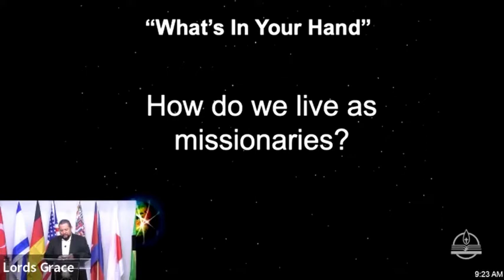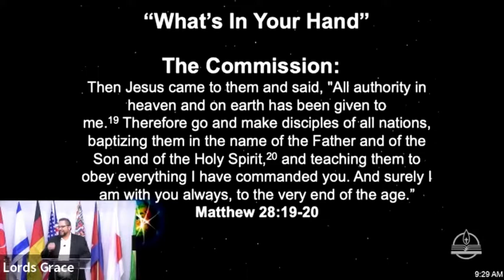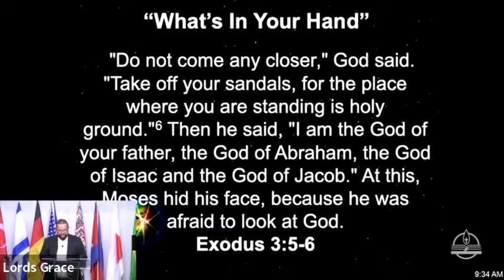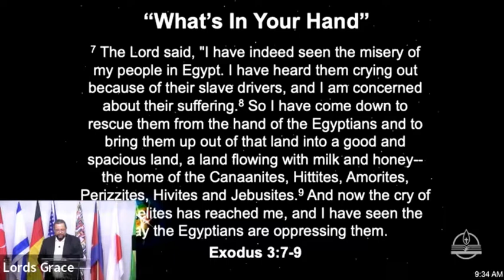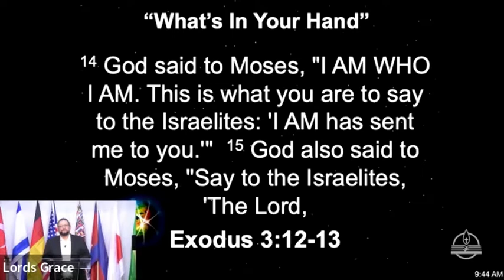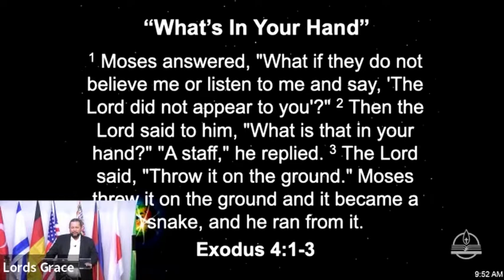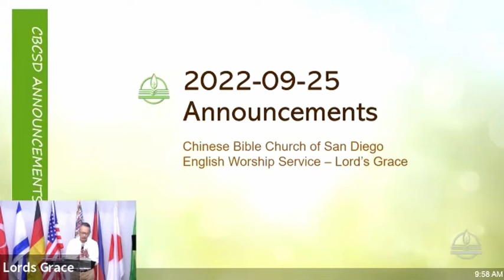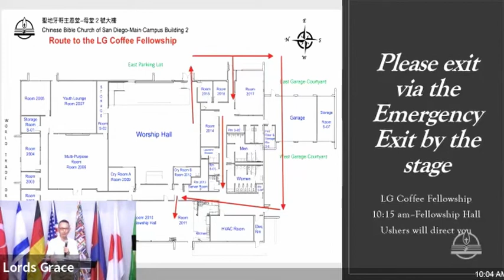LG Worship Service - Sep. 25, 2022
CSPL License No. 166369

"What's in Your Hand?
Exodus 3-4
Rev. Bond Gaona

By Chris Tomlin, Jason Ingram, Reuben Morgan

"You Are God Alone (Not a God)"
By Billy J. Foote, Cindy Foote

By Krissy Nordhoff, Michael Neale